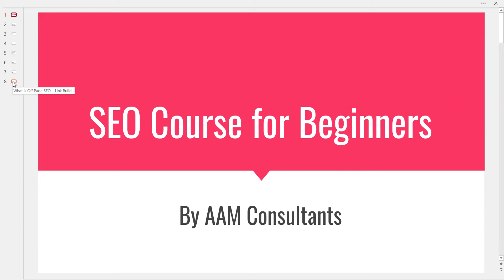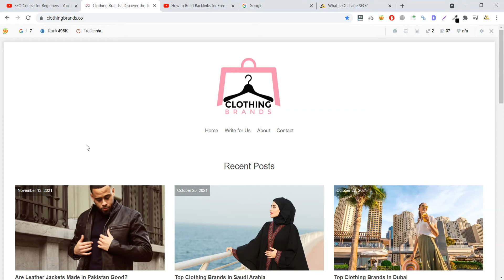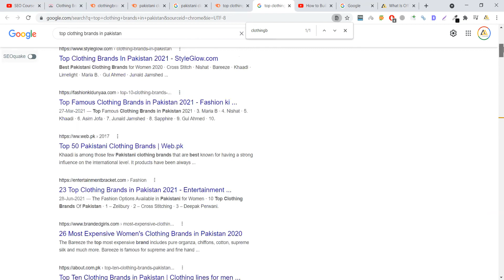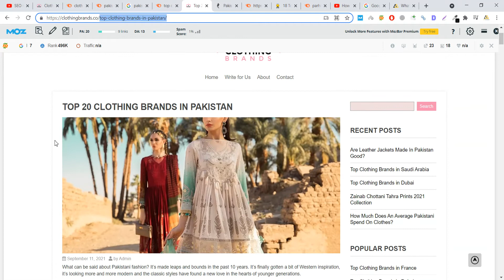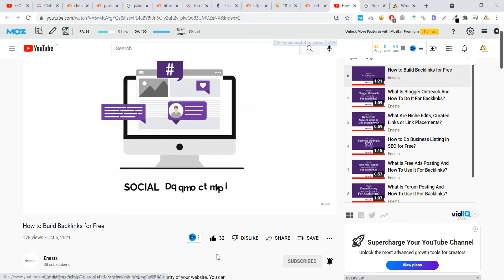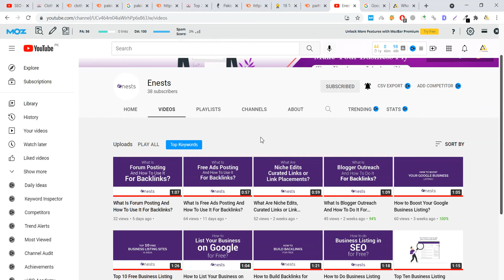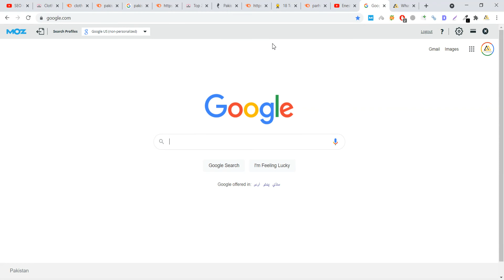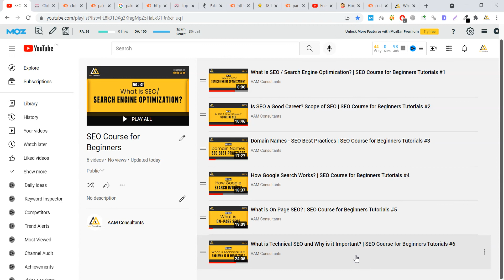What is Off Page SEO – Link Building Techniques & Strategies | SEO Course for Beginners Tutorials #7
0:00 Intro
0:45 Why is off-page SEO important?
8:58 Creating valuable backlinks
10:12 Content marketing
11:06  Local listings
12:44 Social signals
17:39 Outro